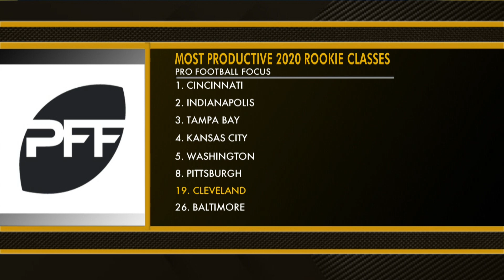Grading the Performance of the Browns 2020 Rookie Draft Class - MS&LL 2/2/21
Dave Bacon and Dan Labbe discuss the Browns' rookies after the 2020 NFL season.